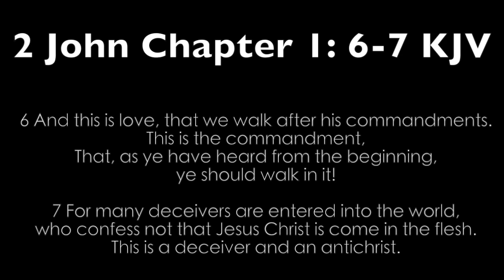Up Coming Product Review (EDEN BODYWORKS)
Thank you Kay for the gift for my nephew NyJoel

ok so should I do a Live show on Vokle?